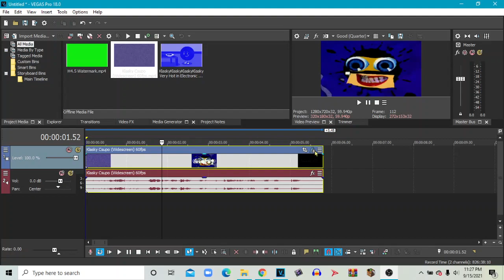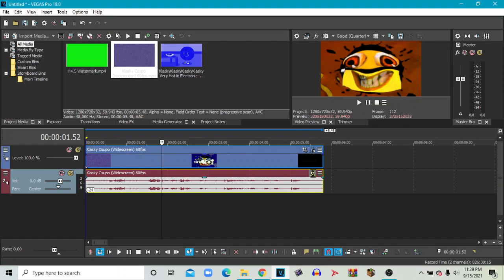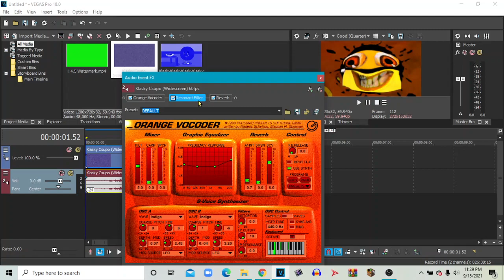(Requested) How to make Orange Warppuff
Requested by Effector 74

Software Used: OBS Studio, VEGAS Pro 18, AAV Colorlab, Sapphire OFX, Orange Vocoder